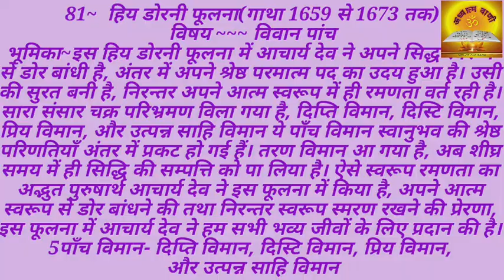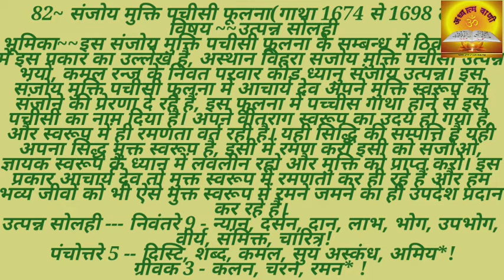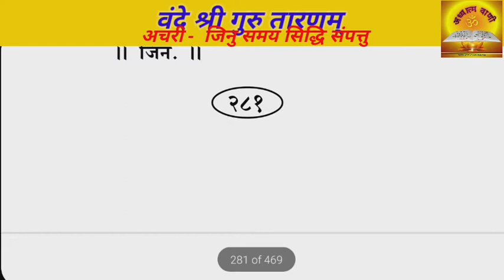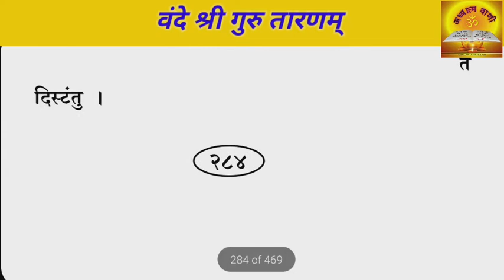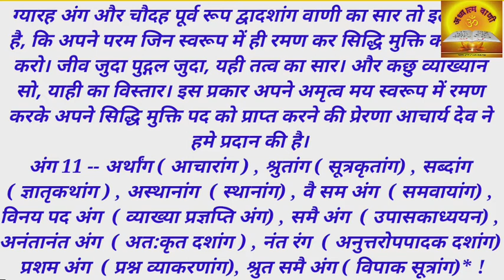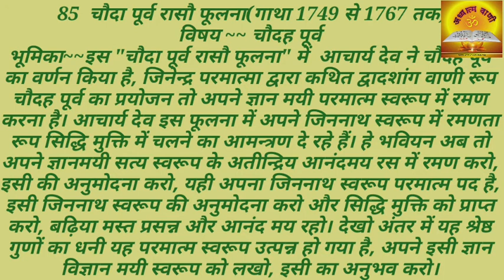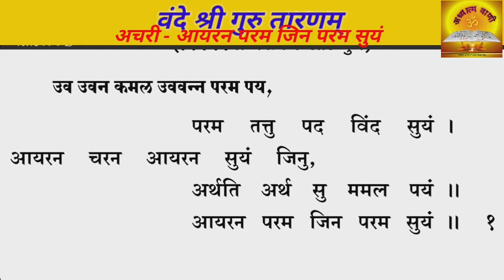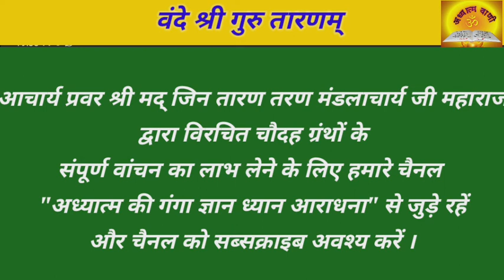ममलमत - श्री भय षिपनिक ममलपाहुड़जी विषय वस्तु नीचे डिस्क्रिप्शन में पढ़ें भाग 31 (फूलना 81-86)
81~  हिय डोरनी फूलना
विषय ~ विवान पांच
भूमिका~इस हिय डोरनी फूलना में आचार्य देव ने अपने सिद्ध स्वरूप से डोर बांधी है, अंतर में अपने श्रेष्ठ परमात्म पद का उदय हुआ है। उसी की सुरत बनी है, निरन्तर अपने आत्म स्वरूप में ही रमणता वर्त रही है। सारा संसार चक्र परिभ्रमण विला गया है, दिप्ति विमान, दिस्टि विमान, प्रिय विमान, और उत्पन्न साहि विमान ये पाँच विमान स्वानुभव की श्रेष्ठ परिणतियाँ अंतर में प्रकट हो गई हैं। तरण विमान आ गया है, अब शीघ्र समय में ही सिद्धि की सम्पत्ति को पा लिया है। ऐसे स्वरूप रमणता का अद्भुत पुरुषार्थ आचार्य देव ने इस फूलना में किया है, अपने आत्म स्वरूप से डोर बांधने की तथा निरन्तर स्वरूप स्मरण रखने की प्रेरणा, इस फूलना में आचार्य देव ने हम सभी भव्य जीवों के लिए प्रदान की है।
82~~ संजोय मुक्ति पचीसी फूलना
विषय ~~उत्पन्न सोलही
भूमिका~~इस संजोय मुक्ति पचीसी फूलना के सम्बन्ध में ठिकाने सार में इस प्रकार का उल्लेख है, अस्थान विहरा संजोय मुक्ति पचीसी उत्पन्न भयो, कमल रन्ज के निवत परवार कोड ध्यानु संजोय उत्पन्न। इस संजोय मुक्ति पचीसी फूलना में आचार्य देव अपने मुक्ति स्वरूप को संजोने की प्रेरणा दे रहे हैं, इस फूलना में पच्चीस गाथा होने से इसे पचीसी का नाम दिया है। अपने वीतराग स्वरूप का उदय हो गया है, और स्वरूप में ही रमणता वर्त रही है। यही सिद्धि की सम्पत्ति है यही अपना सिद्ध मुक्त स्वरूप है, इसी में रमण करो इसी को संजोओ, ज्ञायक स्वरूप के ध्यान में लवलीन रहो और मुक्ति को प्राप्त करो।
83 ~~  परमिस्टि बत्तीसी फूलना
विषय - कमल दल, परमेष्ठी चौबीस
 भूमिका~~इस परमिस्टि बत्तीसी फूलना में आचार्य देव ने अपने परमेष्ठी स्वरूप का कथन किया है। अंतर स्वानुभव में ही अपना परमेष्ठी स्वरूप उत्पन्न हो गया है, जिननाथ पद अपना इष्ट पद है। इसी के अतीन्द्रिय आनंद अमृत रस में रमण करो और सिद्धि को प्राप्त करो। अपने परमेष्ठी पद में रमण करने पर सारे ही पर्यायी भाव विला जाते हैं, संसार के सारे दुख विला जाते हैं। और अपना अतीन्द्रिय आनंद परमानंद मयी श्रेष्ठ पद उत्पन्न हो जाता है। यही हितकारी ममल स्वरूप है, ऐसे अपने ममलह ममल स्वरूप में आचरण करो यही सिद्धि की सम्पत्ति है। पाँच परमेष्ठी पद अपनी आत्मा के ही पद है। साधक आत्म स्वरूप की रमणता से क्रम-क्रम से इन पाँच पदों में आगे बढ़ता है। और सिद्धि मुक्ति को प्राप्त करता है,
84~  ग्यारह अंग फूलना
विषय ~अंग ग्यारह
भूमिका~इस ग्यारह अंग फूलना में आचार्य देव ने उपाध्याय परमेष्ठी के पच्चीस गुणों के अंतर्गत ग्यारह अंगों का वर्णन किया है, वीतराग पद स्वरूप द्वादशांग वाणी अपने परम पद में ही उत्पन्न होती है। अब अपने इसी परम जिन स्वरूप की अनुमोदना करो, तरण जिन स्वरूप की अनुमोदना कर सिद्धि मुक्ति को प्राप्त करो। प्रथम पांच गाथाओं में अपने तरण जिन स्वरूप की अनुमोदना की है, छटवी गाथा से अंग 11 -- अर्थांग, श्रुतांग, सब्दांग, अस्थानांग, वै समअंग, विनय पदअंग, समैअंग, अनंतानंतअंग, नंत रंग, प्रशमअंग, श्रुत समै अंग आदि ग्यारह अंगों का कथन कर अध्यात्म शैली से अपने स्वरूप रमणता से ही जोड़ा है। ग्यारह अंग और चौदह पूर्व रूप द्वादशांग वाणी का सार तो इतना ही है, कि अपने परम जिन स्वरूप में ही रमण कर सिद्धि मुक्ति को प्राप्त करो। जीव जुदा पुद्गल जुदा, यही तत्व का सार। और कछु व्याख्यान सो, यही का विस्तार।
85  चौदा पूर्व रासौ फूलना
विषय ~ चौदह पूर्व
भूमिका~इस "चौदा पूर्व रासौ फूलना" में  आचार्य देव ने चौदह पूर्व का वर्णन किया है, जिनेन्द्र परमात्मा द्वारा कथित द्वादशांग वाणी रूप चौदह पूर्व का प्रयोजन तो अपने ज्ञान मयी परमात्म स्वरूप में रमण करना है। आचार्य देव इस फूलना में अपने जिननाथ स्वरूप में रमणता रूप सिद्धि मुक्ति में चलने का आमन्त्रण दे रहे हैं। हे भवियन अब तो अपने ज्ञानमयी सत्य स्वरूप के अतीन्द्रिय आनंदमय रस में रमण करो, इसी की अनुमोदना करो, यही अपना जिननाथ स्वरूप परमात्म पद है, इसी जिननाथ स्वरूप की अनुमोदना करो और सिद्धि मुक्ति को प्राप्त करो, बढ़िया मस्त प्रसन्न और आनंद मय रहो। देखो अंतर में यह श्रेष्ठ गुणों का धनी यह परमात्म स्वरूप उत्पन्न हो गया है, अपने इसी ज्ञान विज्ञान मयी स्वरूप को लखो, इसी का अनुभव करो। अपने जिननाथ स्वरूप में रमण करना ही चौदह पूर्व का सार है।14 पूर्व -- विर्जाम पूर्व, विश्व पूर्व, अस्ति पूर्व, नास्ति पूर्व, प्रन्यान पूर्व, प्रत्याख्यान पूर्व, अनंत धर्म पूर्व, विद्यानुवाद पूर्व, कल्याण पूर्व, मध्य पद पूर्व,  समय पूर्व, मध्य पद अर्थ पूर्व, क्रिया विशाल पूर्व, लोक बिंदु पूर्व! इन चौदह पूर्व का शुद्ध अध्यात्मिक कथन आचार्य देव ने इस चौदा पूर्व रासौ फूलना जी में किया है।

 86 ~ संमिक्त अस्ट गुण फूलना
 विषय ~ सम्यक्त्व के आठ गुण
भूमिका~इस "संमिक्त अस्ट गुण फूलना" में आचार्य देव ने सम्यक्त्व के आठ गुणों का वर्णन किया है, आचार्य देव के अंतर में परमात्म स्वरूप देव पद का उदय हुआ है। उन्हें इसी रत्नत्रयमयी स्वरूप में आचरण वर्त रहा है, अंतर स्वानुभव में अतीन्द्रिय आनंद मयी अमृत्व रस का पान हो रहा है। उत्पन्न अर्थ हितकर अर्थ सहकार अर्थ स्वानुभव में उत्पन्न जयवंत हो रहे हैं। इसी ममल स्वरूप में रमणता रूप सिद्धि की सम्पत्ति को पा लिया है। स्वयं के परमात्म सत्ता स्वरूप का उदय हो जाना ही संवेग गुण है अपने स्वानुभव में व्यक्त ममल स्वभाव में रमणता ही निर्वेद गुण है। इसी प्रकार सम्यक्त्व के अन्य गुण निंदा,गर्हा,भक्ति,उपसम वात्सल्य और अनुकम्पा आदि गुणों का अध्यात्मिक रहस्य इस संमिक्त अस्ट गुण फूलना में आचार्य देव ने प्रकट किया है।